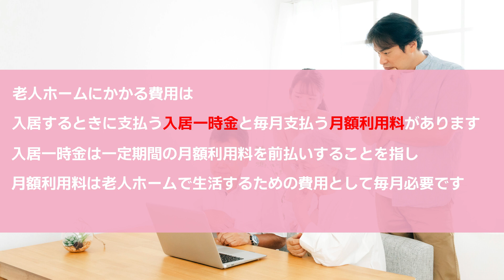【介護の基礎知識】老人ホームの費用はいくらかかる？費用の仕組みと各施設の費用相場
老人ホームにかかる費用は、入居するときに支払う入居一時金と毎月支払う月額利用料があります。
この動画では、老人ホームの費用の仕組みと各施設の費用相場に関して解説しています。

いい介護のWEBサイトでは、今回のテーマについて記事で詳しくご紹介しています。
より詳しい情報をお探しの方は、上記よりご参照ください。

チャプターリスト
0:00 イントロダクション
0:17 老人ホームの費用の仕組み
0:53 介護付き有料老人ホームの費用相場
1:18 住宅型有料老人ホームの費用相場
1:47 サービス付き高齢者向け住宅の費用相場
2:17 グループホームの費用相場
2:46 特別養護老人ホームの費用相場
3:09 まとめ

【運営】
株式会社エイジプラス
いい介護

「いい介護」では、介護施設への入居について、地域に特化した専門相談員が電話・WEB・対面などさまざまな方法でアドバイス。全国多数の介護施設をお客様の希望に沿ってご案内いたします。

施設の入居相談について経験豊富なプロが無料でサポート。介護施設の検索から資料請求、施設の見学予約までネットでも電話でも状況に応じてご利用いただけます。

いい介護 入居相談室
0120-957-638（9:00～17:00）